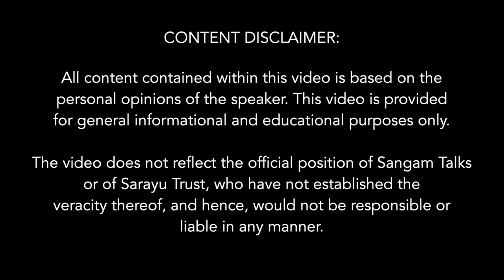Beyond Moplah Massacre: Reviewing Khilafat Movement at Hundred Years | Sarvesh Tiwari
The public attention has been recently drawn to the Moplah Massacre on its centenary. However, it is pertinent to remember that the ghastly massacre was a part of the larger Khilafat Movement, a dynamics that set in motion forces that led to the eventual partition of India and much more. Hundred years since the peak of Khilafat Movement, it is an opportunity to take a closer look and learn some lessons.

About the speaker:
Sarvesh Tiwari is a researcher, blogger and speaker on subjects related to the Indian civilization, history, culture and languages.  An information technologist by profession, he is also the founder and president of Samskara Foundation that promotes the learning of traditional Indian knowledge and way of life among the children worldwide.

Sub Topics:
0:00 Intro
0:47 Background of Khilafat movement
2:50 Islamic view
4:45 Impact of Gandhi ji's Non-cooperation movement
6:10 Understanding Khilafat and Islamic theology
7:05 Successors of prophet- Khalifa
12:00 Khalifa and his role
16:30 Protector of Shrines
18:50 Declaring Jehad- priviledges of Khalifa
21:54 Indian connections- Gujarat, Hyderabad
26:24 Invasion of Taimurlane,
28:45 The Mughals - Akbar and Aurangzeb
33:00 Chhatrapati Shiva ji
36:35 Powerful Hindu rulers
39:00 Later Islamics in India
40:50 Re-establishing Khilafat
44:40 1857 Movement had different meaning for Muslims and Hindus
46:52 Indian Muslim role in Khilafat movement
47:20 Deoband Madarssa and meaning of reforms in Islam
50:00 Reshmi rumaal conspiracy
53:20 No loyalty to territory- faithful only to Islam
57:00 The Ali brothers in Congress
58:10 Hindu spiritual revival
1:01:40 Gandhi in National movement
1:02:20 Babu Chittaranjan Das - pact with muslims
1:05:30 Lajpat Rai, Sharat Chandra Chattopadhyay on futility of Khilafat
1:07:20 Initiation of Congress thought process
1:10:00 Opposition by Pandit Madan Mohan Malviya
1:11:11 Hindu movement dead, Maulanas given platform
1:12:40 The newly emerged congress leaders
1:16:17 Sharat Chandra Chattopadhyay's speech
1:21:19 The Muslim hoax
Question Answers
1:23:24 If Muslims have no initerest in territory why they are fightin in Middle East?
1:28:00 The creation of Pakistan - result of Khilafat
1:34:19 Did Shiva ji have many Muslim Generals?
1:36:42 Inscription in Veraval mosque - Sanskrit and Arabic
1:38:30 During Hindu movement Leaders studied Arabic to understand Islam
1:39:39 Do Pasmanda muslims have same thought process as Ashrafs?
1:41:00 Faiyaz Ahmed Faizi says Pasmandas dont have a voice, please comment.
1:43:39 Is Islam a uniform body?
1:45:13 Please comment on the growth of Ex-Muslims.